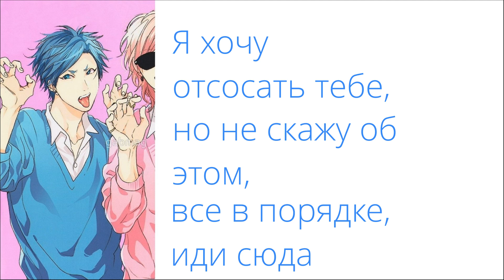Yarichin☆Bitch Club - Touch You (Tamura ver.) (Версия Тамура) (Русские субтитры)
Прошу, прочитайте описание, там объяснение перевода!\ Please, read description!

!Вам нужно понимать, что песня вся пропитана пошлостями, поэтому слово "это" означает чаще всего "секс".
!Также все слова "иди сюда" означают "кончай".
!Я решила оставить слово "check - проверка" и написала "чек". Смысл особо не поменялся.
!"Начнем встречу.." - имеется в виду клуб, то есть начало клубной деятельности.
!"Ты можешь полностью.." - двойной смысл, как язык, так и х%й

Перевод выполнен мной, основываясь на мое мнение и на перевод Sophia. Если увидите ошибку, прошу сообщить!
Арты принадлежат: Tanaka Ogeretsu
Прошу также сообщить об авторах других картинок!
Идея для видео взята у Sophia
All translation was made by me, based on translation by Sophia. If you'll see some mistakes, please, let me know!
The arts I used belongs to: Tanaka Ogeretsu
Please, also inform me about the author of other images!
The idea for the video was taken from Sophia